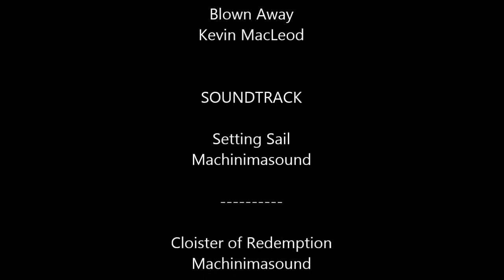Minecraft Timelpase #5 | Epic Castle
In dieser Folge baue ich eine epische Burg.